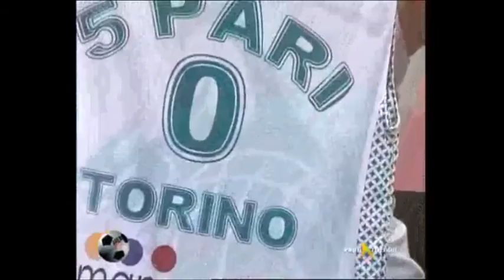9-02-2016 Estratto della 5PARI ad Area Goal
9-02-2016 Estratto della 5PARI ad Area Goal